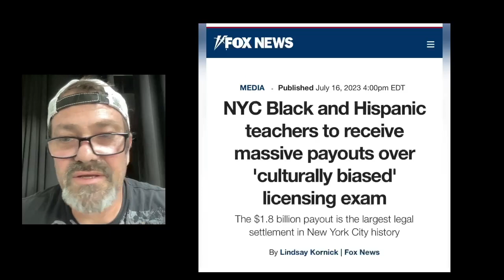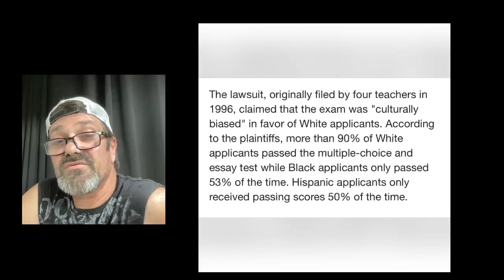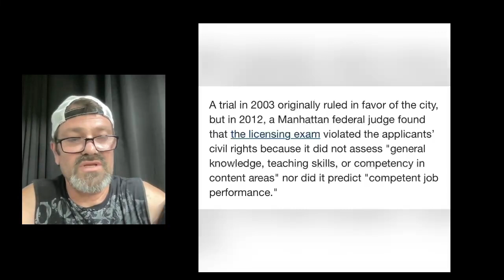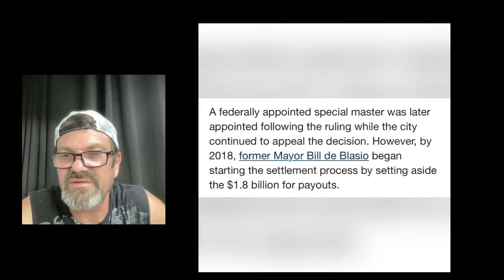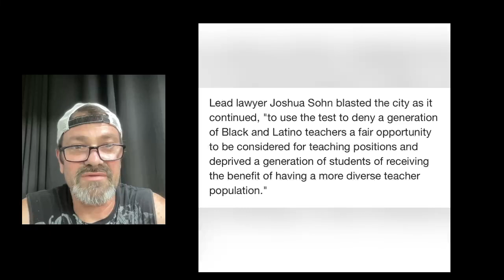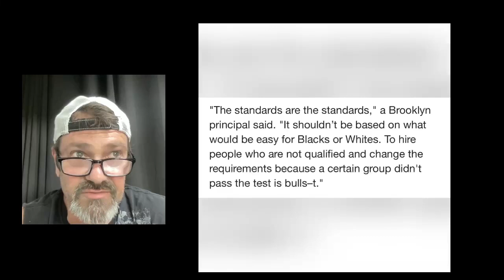Paying people for being stupid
Follow me on Rumble.  This place is for GROOOOMERS !